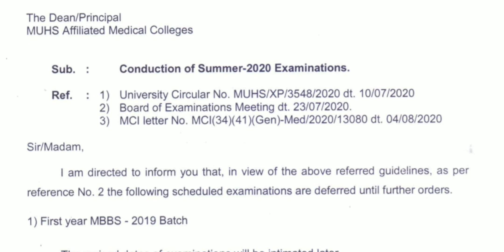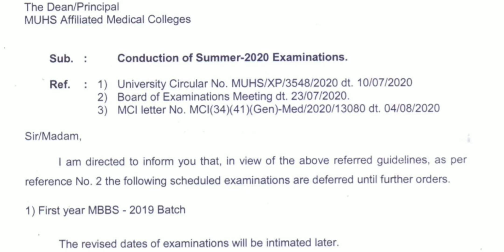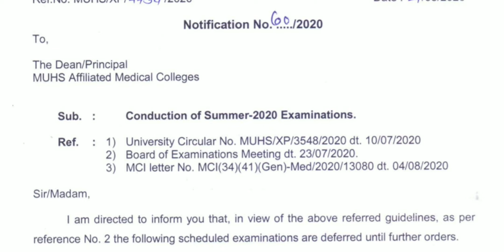MUHS LATEST UPDATE || Exams postponed